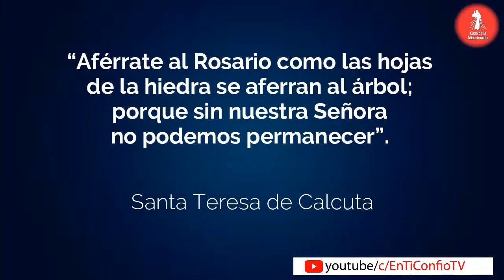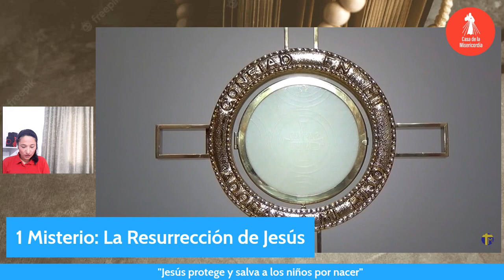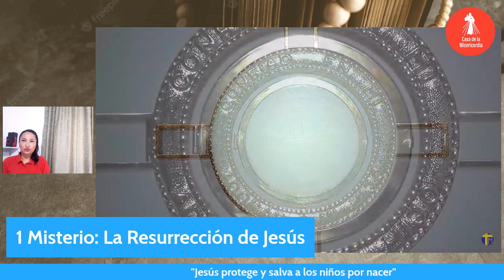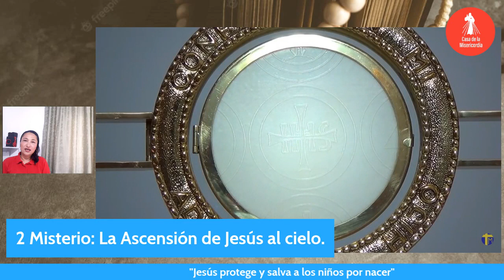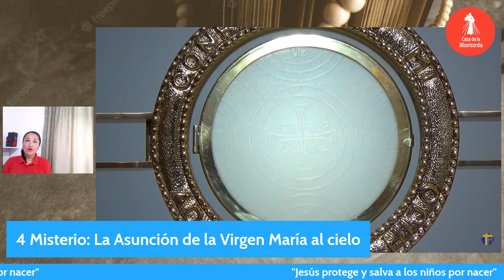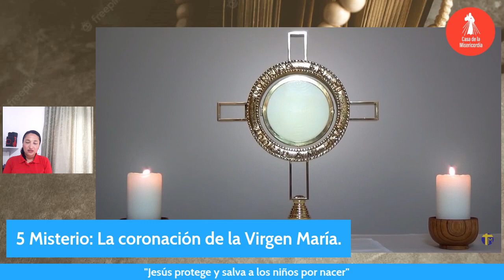𝗦𝗮𝗻𝘁𝗼 𝗥𝗼𝘀𝗮𝗿𝗶𝗼 𝗠𝗶𝘀𝘁𝗲𝗿𝗶𝗼𝘀 Gloriosos / 28 de Junio del 2023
🕖𝟳:𝟬𝟬 𝗮𝗺 Camino Diario de Oración con la Palabra
🕒𝟯:𝟬𝟬 𝗽𝗺 Hora de la Misericordia
🕗𝟴:𝟬𝟬 𝗽𝗺 Santo Rosario

🕔𝟱:𝟬𝟬 𝗽𝗺 Comunidad de Oración 🙏
🕘𝟵:𝟬𝟬 𝗽𝗺 Caminando Hacia la Libertad - Programa de Adicciones
🕘𝟵:𝟬𝟬 𝗽𝗺 Dios y mi Familia mis Grandes Tesoros - Programa de Familias 👨‍👩‍👧‍👦
🕒𝟯:𝟬𝟬 𝗮𝗺 Amanece intercediendo por el Mundo 🌎
🟡ᴛᴏᴅᴏꜱ ʟᴏꜱ ꜱᴀʙᴀᴅᴏꜱ
🕘𝟵:𝟬𝟬 𝗮𝗺 Comunidad de intercesión 🤲

  * ᴅɪꜰᴇʀᴇɴᴄɪᴀ ʜᴏʀᴀʀɪᴀ ᴩᴏʀ ᴩᴀíꜱ:
-1 Hora: Costa Rica 🇨🇷 - Honduras 🇭🇳 - Nicaragua 🇳🇮
-2 Horas: Canada 🇨🇦 - California 🇺🇸

𝓜𝓮𝓭𝓲𝓽𝓮𝓶𝓸𝓼

"intenta unir tu oración con Mi Madre.  Reza con todo corazón en unión con María”. Nos relata Santa Faustina que estaba haciendo esa novena pedida por Jesús por su patria y dice: “En el séptimo día de la novena vi a la Madre de Dios entre el cielo y la tierra, con una túnica clara. Rezaba con las manos junto al pecho, mirando hacia el cielo.  De su corazón salían rayos de fuego, algunos se dirigían al cielo y otros cubrían nuestra tierra” (Diario n.33). ”..